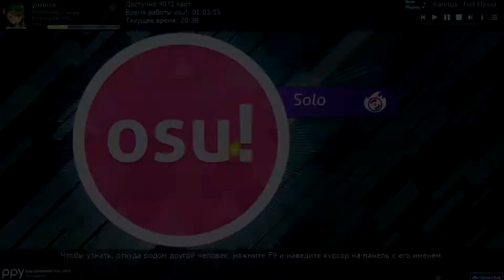Karetus - Full Flavor OSU!